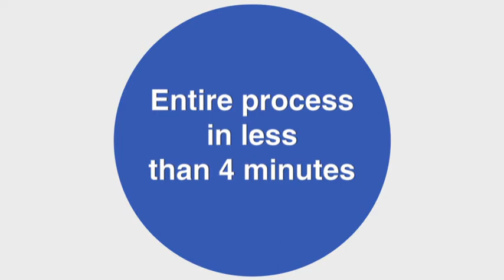Varian RapidArc Video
This is the latest innovation from Varian, Inc.  It features the new RapidArc technology.